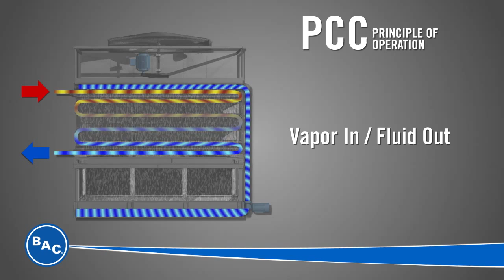PCC - Principle of Operation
Need to understand the inner workings of the PCC Evaporative Condenser? Watch this animation to learn about the PCCs construction details and the principles of operation.